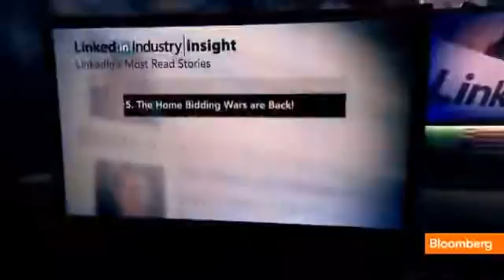LinkedIn's Must Read The Mental Shift That Can Change Everything